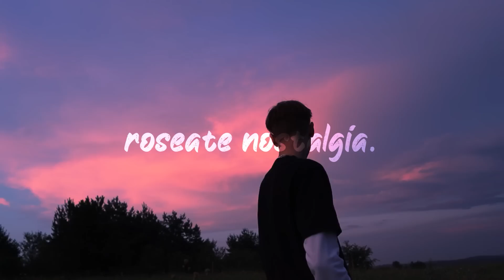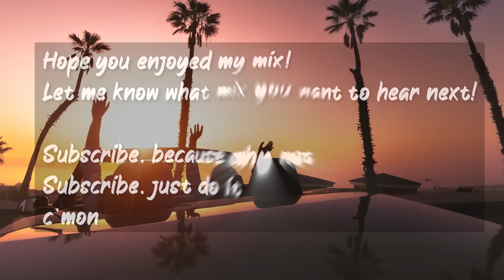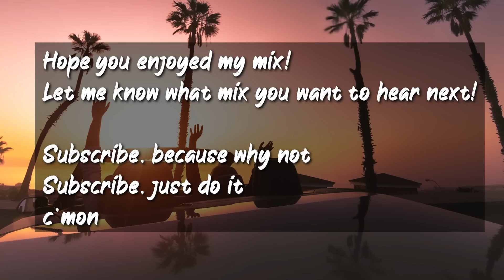2014 roadtrip vibes ~nostalgia playlist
pov: you are on a roadtrip during 2014 summer night while listening to these nostalgic songs by Sia,, Calvin Harris, Clean Bandit, Pitbull and many more!